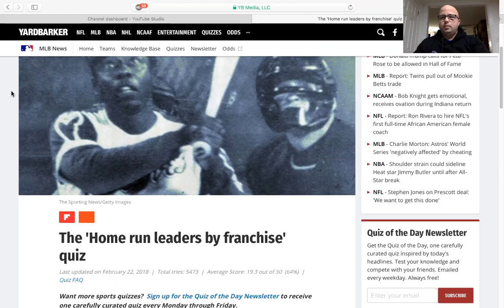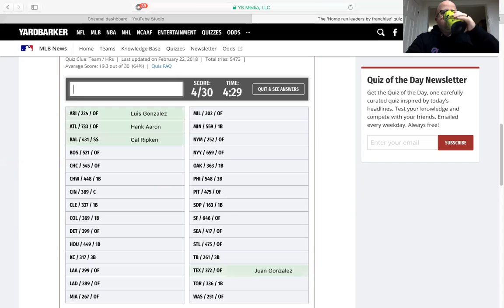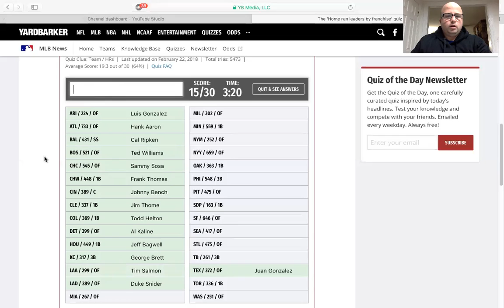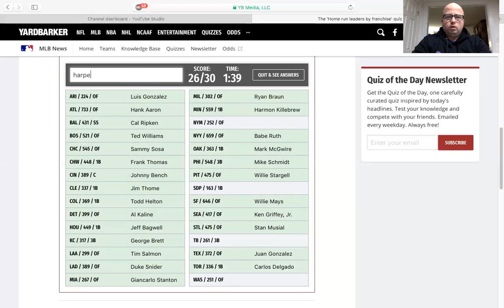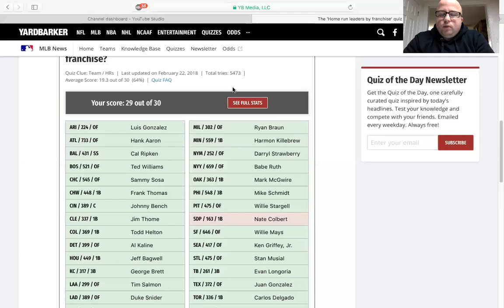Can you name the HR Leader for every team?